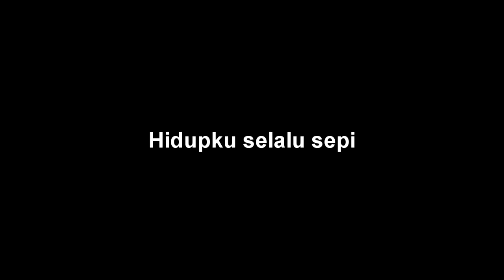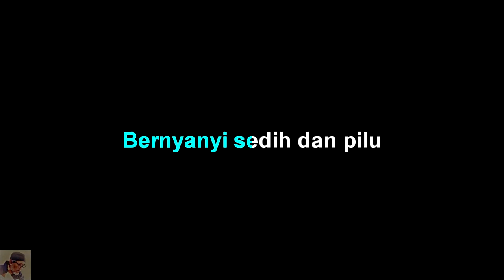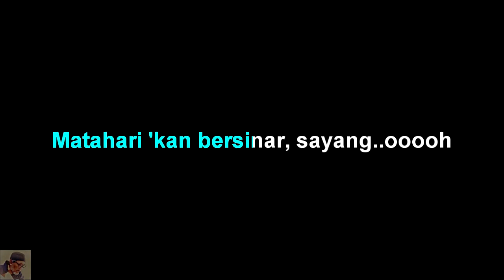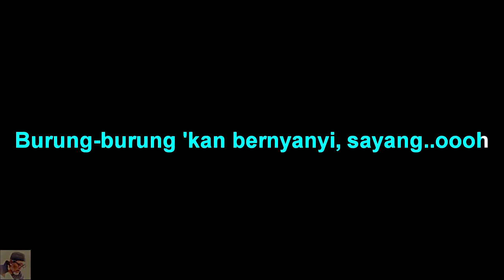Koes Plus - Hidup Yang Sepi - Karaoke tanpa vocal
Koes Plus - Hidup Yang Sepi - Karaoke by abah Udan channel

Koes Plus - Hidup Yang Sepi - lirik :
Hidupku selalu sepi
Menjerit dalam hatiku
Kuhibur selalu diriku
Bernyanyi sedih dan pilu
Matahari 'kan bersinar, sayang
Mendung 'kan tertiup angin
Burung-burung 'kan bernyanyi, sayang
Menghibur hati yang sedih
Hujan pun akan berhenti, sayang
Alam pun 'kan berseri

Bila senja telah tiba
Hatiku tambah sengsara
Tapi tetap kubernyanyi
Walau malam telah sepi
Alam pun akan berseri